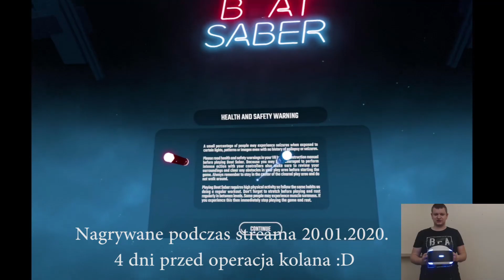Beat Saber (PSVR) PL | Początek gry | Testujemy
Testujemy grę Beat Saber na PlayStation VR!

Streamy planuje robić na YouTube i Twitchu (o tym gdzie będę informował na Discordzie) w poniedziałki i czwartki o 19.00! Wszelkie informacje odnośnie kanału i streamów zawsze na Discordzie.

Do zobaczenia!